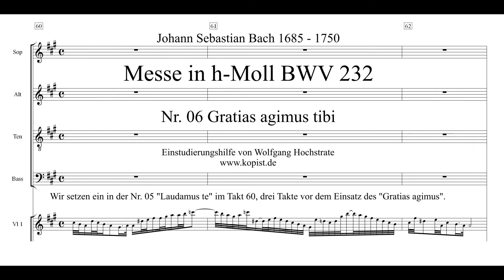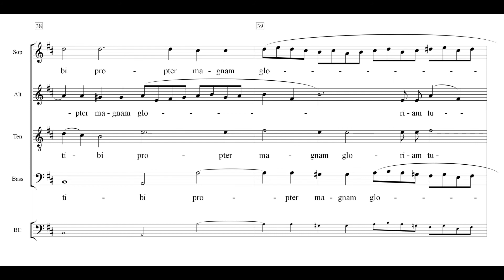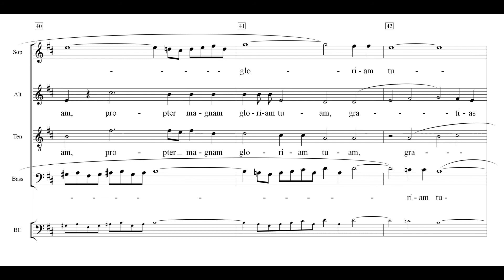Messe in hMoll 06 Gratias agimus Einstudierung Alt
Die Einspielung setzt ein in der Nr. 05 „Laudamus te“ im Takt 60, drei Takte bevor der Bass beginnt mit „Gratias agimus tibi“.